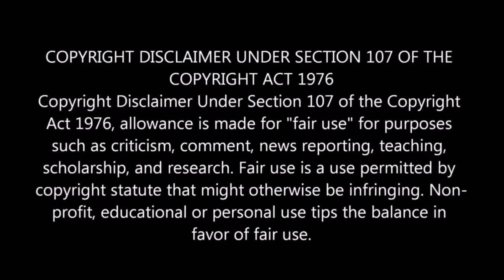😱😱NEW SANS POCO SKIN |UNDERTALE IN BRAWL STARS? | BY G.MAESTRO HYR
5k Sub = link
You feel like you're going to have a bad time.

In Brawl Stars, players are ranked by their level and total trophies. Players collect brawlers and select one to use each game. Brawlers come in six rarity types: League Rewards, Rare, Super Rare, Epic, Mythic and Legendary. There are currently 22 brawlers in the game, including eight League Reward Brawlers, three Rare Brawlers, three Super Rare Brawlers, three Epic Brawlers, three Mythic Brawlers and three Legendary Brawlers, One more Mythic Brawler is on its way in mid February named Gene who is a genie. Players get brawlers from Brawl Boxes, (with the exception of League Reward Brawlers, which are acquired via gaining trophies), which can be acquired from tokens or gems. Big Boxes can be acquired using gems or 10 Star tokens (earned by winning the first match in a map). Players can join clubs to play alongside other players. Brawl Stars provides six non-ticketed events (Bounty, Brawl Ball, Gem Grab, Heist, Solo Showdown, Duo Showdown) and three ticketed events (Robo Rumble, Boss Fight, Big Game), totaling to 9 unique game modes. With the recent addition of event modifiers, which introduce special mechanics to each of the non-ticketed events, players will find over 30 distinct ways to play the game.